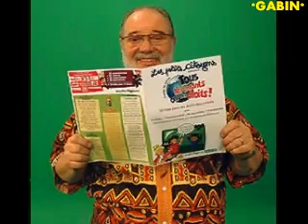Carlos Réfléchis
Réfléchis (G. Henderson - Claude Lemesle)1981
Ma collection
pour mon et votre plaisir ro bisous
Gabin